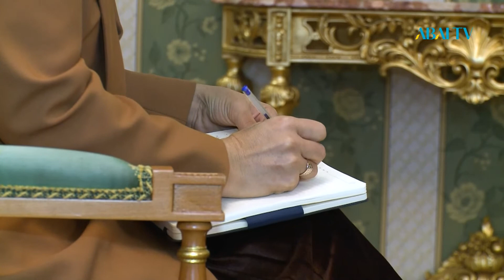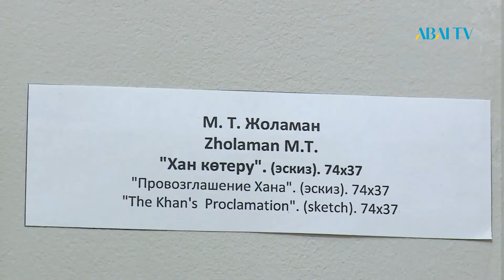Арнайы жоба. Атамекен өнер ордасы